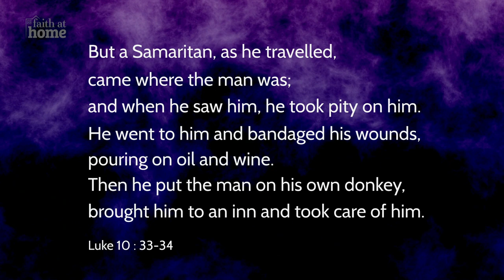Faith At Home - Church Leaders - Episode 9: Compassion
Our ninth Faith at Home episode for Church Leaders focuses on the theme of Compassion – reflections, prayers, thoughts, fun and ideas to try at home - featuring contributions from children and young people across the UK, and a special feature from the new Archbishop of York, Stephen Cottrell.